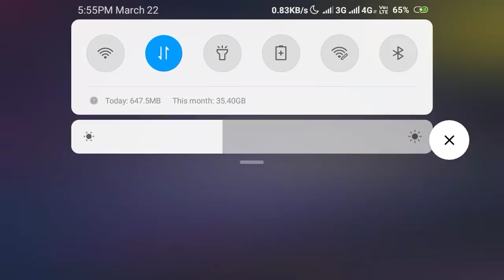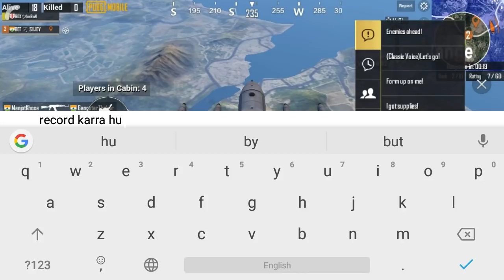The real truth behind 8100 uc | 8100 uc free ? Play store glitch ? PUBG account banned ?